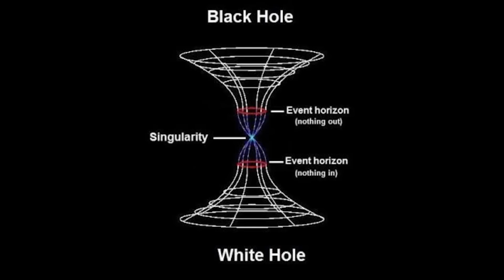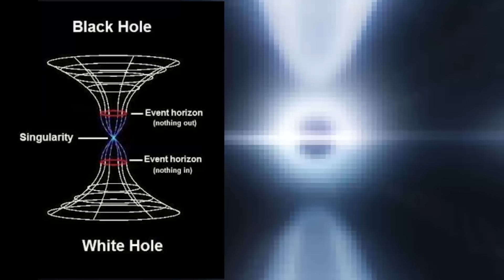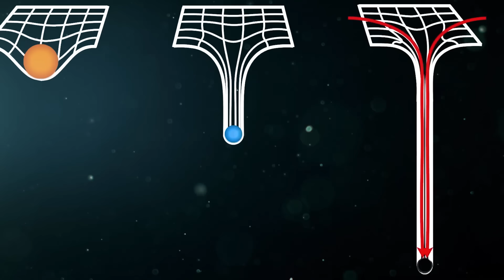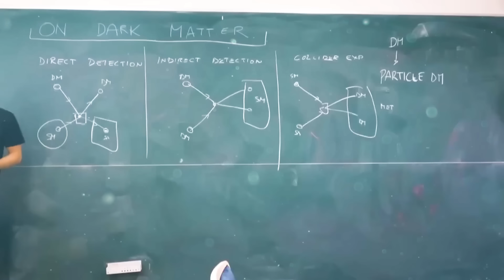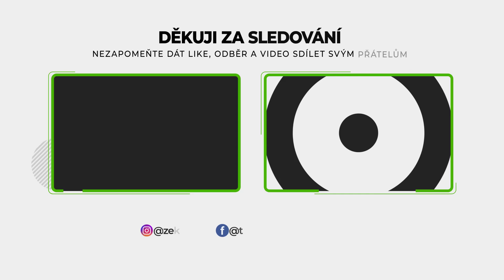Je to Realita! Vědci KONEČNĚ Vidí, Co Je Uvnitř Černé Díry!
Co se ukrývá uvnitř černé díry a jak fungují černé díry?
Černé díry byly vždy ty tajemné masy vznášející se ve vesmíru, něco, na co jsme vždy měli otázky, ale žádné odpovědi.
To se však konečně změnilo.
V tomto videu vás seznámíme s tím, co vědci objevili uvnitř černé díry.
Ve videu uvidíte:
0:00 - Úvod
0:20 - První černá díra
3:56 - Problém výzkumu černých děr
4:55 - Vědecké teorie o černých dírách
❤️ Podpořte tvorbu kanálu ZEK

🎵 Hudba z videa:
Song: Epic Teaser
No Copyright Action Music - Rising